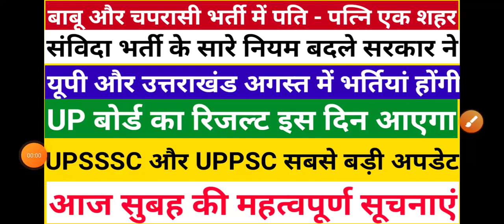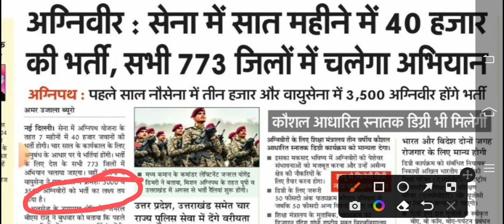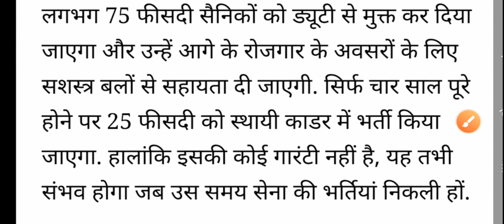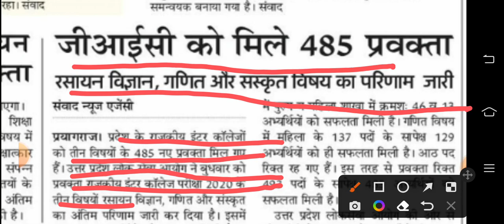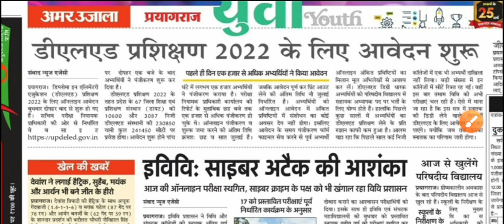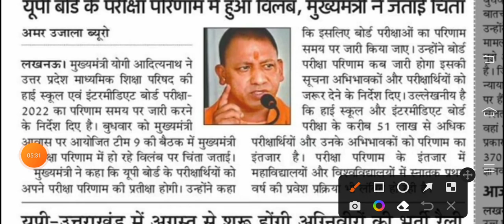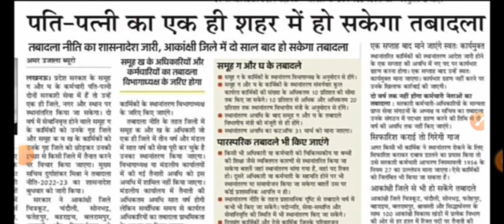बाबू और चपरासी भर्ती में पति और पत्नि एक शहर में होगे आदेश हुआ जारी | संविदा भर्ती के सारे नियम बदले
ahc-ro-aro-hearing
exam pattern
group d vacancy
Ahc ro syllabus
tgt_pgt2022 notification
Teacher vacancy
कैरियर प्लस
Morning News
Sena mai Bharti Suru